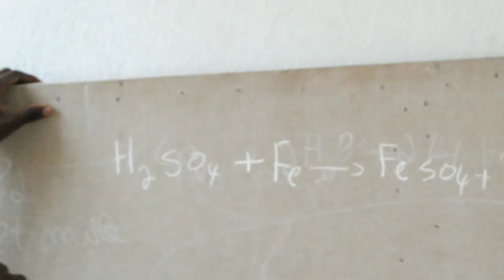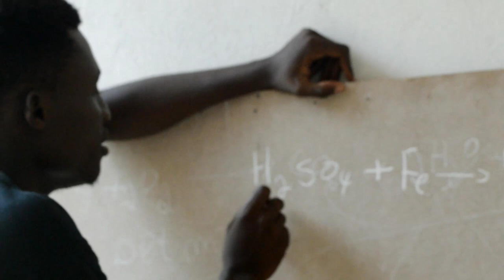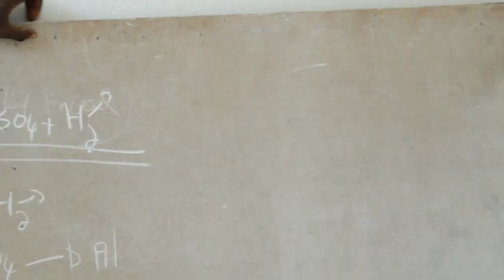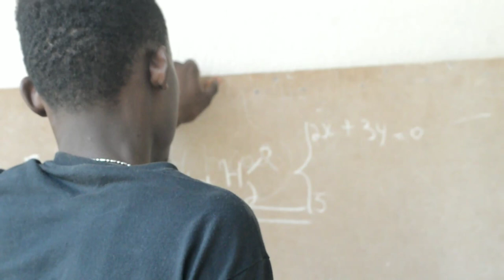amour sans intérêt 12 “lanmou se lavi